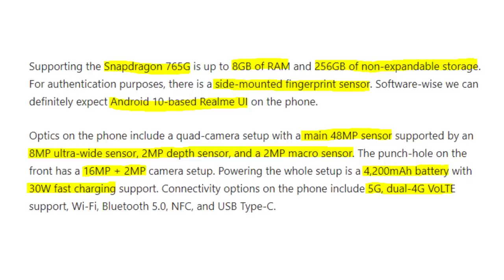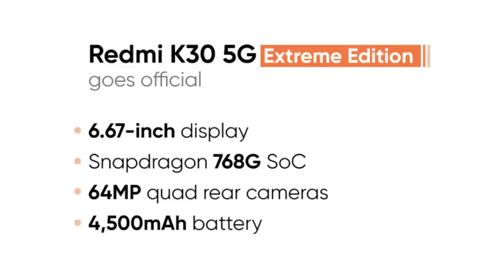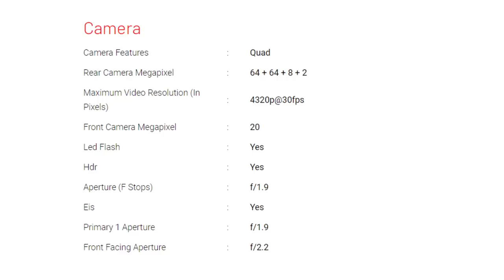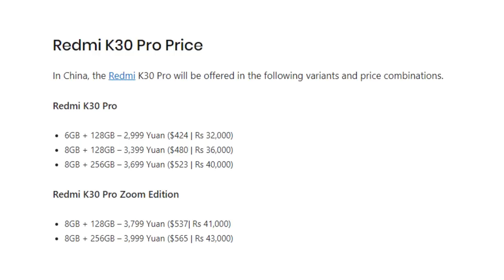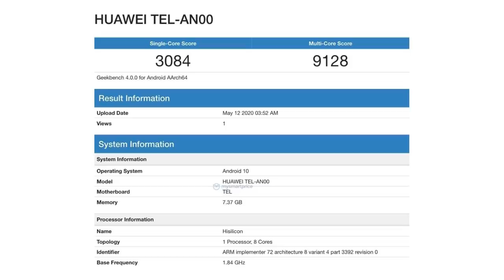Top 5 5G smartphones that will make a lot of sense if launched in India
Welcome to StuffListings, nowadays most smartphone brands are adding 5G smartphones to their series. That said, India is yet to obtain the 5G technology but the day is not too far away. Keeping that thought in mind, these are the Top 5 5G smartphones that are most likely to launch in India:

1. Realme X50m
2. Redmi K30 Speed/Extreme Edition
3. Redmi K30 Pro
4. Honor X10
5. iQOO Z1 / iQOO Neo 3

You can put your queries in the comments down section below.

Tags